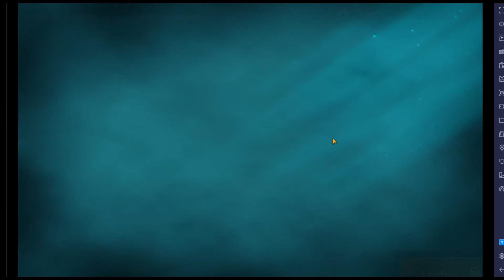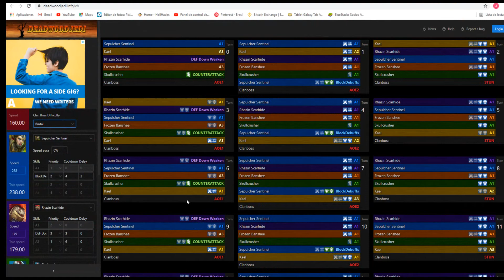RAID: Shadow Legends - Guía de Campeón: ¡Aplasta Cráneso!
Hola a todos, en este vídeo les enseñaré un poco sobre como vestir y usar a este excelente campeón de la Tribu de los Ogretes.

P.D: Si reproducen el vídeo en x2 es mas divertido xD